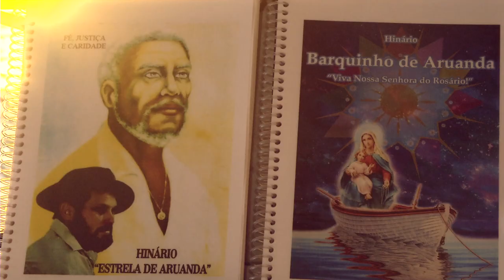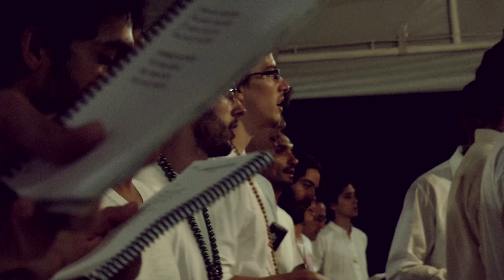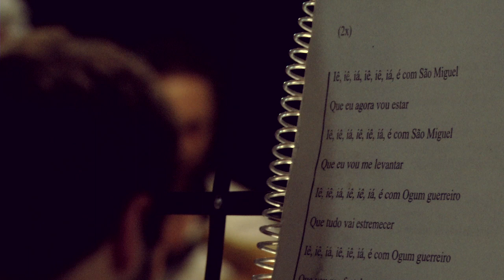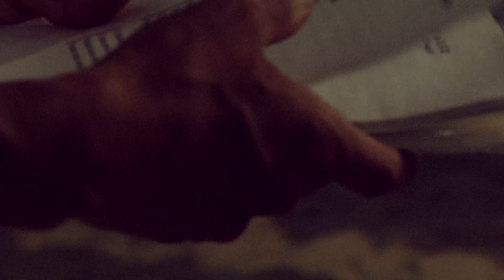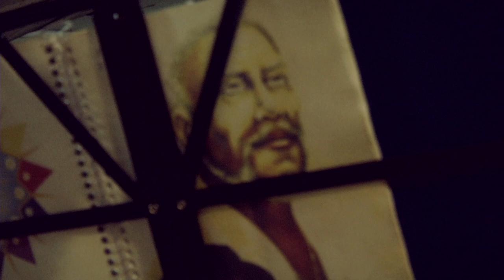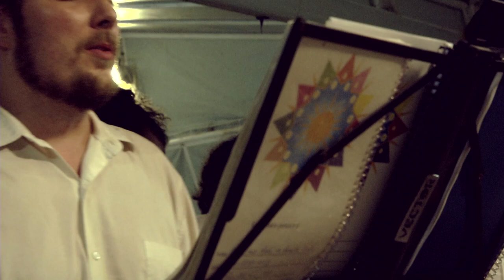FRATERNIDADE KAYMAN *ritual 4* (Híbridos, the Spirits of Brazil)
FRATERNIDADE KAYMAN (ritual 4)

Documentary on a Santo Daime ritual, singing the entire Book of Hymns of Pai João de Aruanda on the beach of Saquarema, Rio de Janeiro, by the Fraternidade Kayman

cc.by.nc.sa
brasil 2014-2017